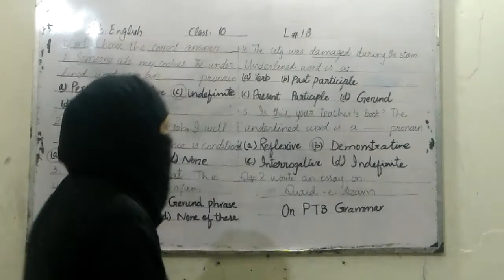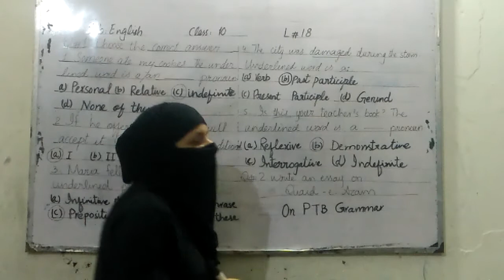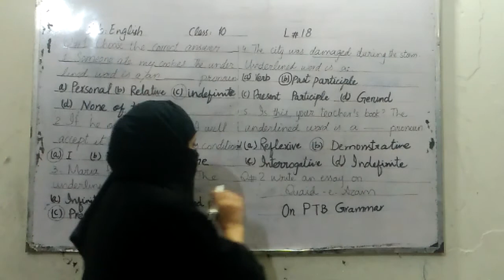10 th /Subject Eng /L#18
10 th /Subject Eng /L#18